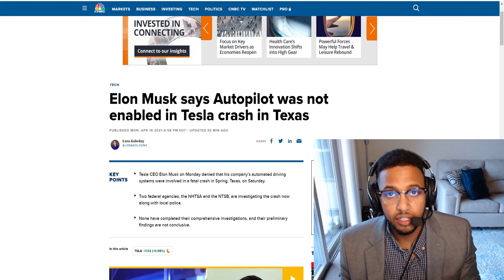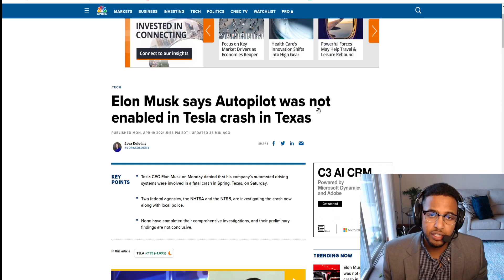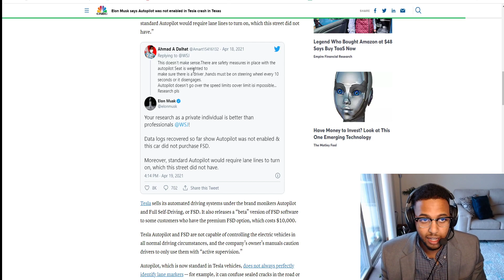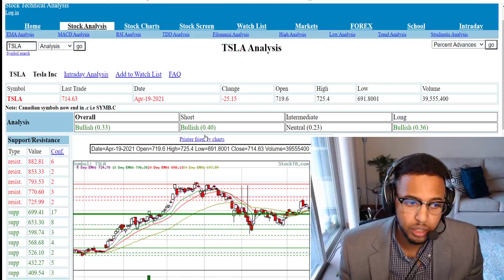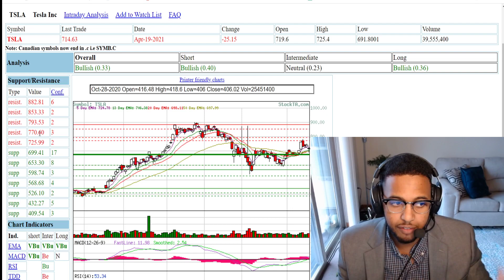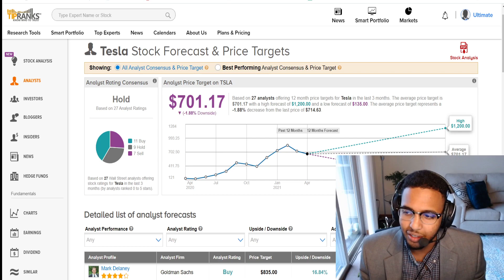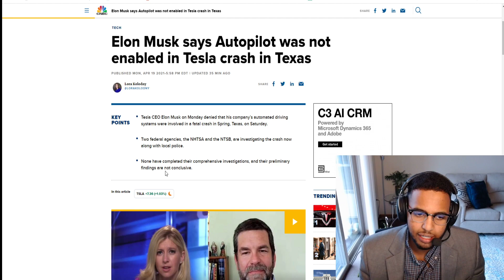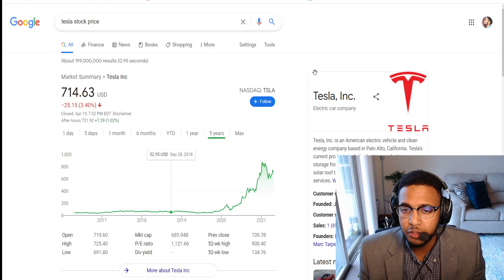Elon Musk Responds To Two Dead In Tesla Fatal Single Car Crash! FUD - Time To Buy Tesla Stock?!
There were 2 killed in a single tesla car crash this past weekend on Saturday and the media made it seem like it was due to an autopilot mishap. Elon Musk responded and helped give people certainty after all the FUD that was spread. Is It Time To Buy Tesla Stock? I discuss this in the video